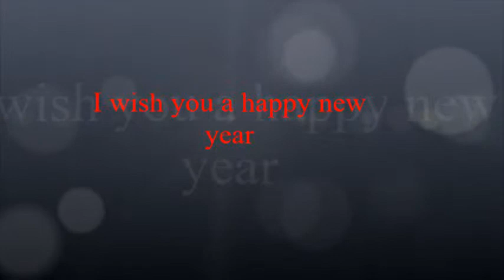Happy New Year 2016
Hey cool das ihr hier seit, schaut ruhig das Video an das beist schon nicht :)

Wenn ihr mehr sehen wollt von mein Kanal geht einfach auf den da sehen wir uns wieder :)

Wenn euch das Video gefallen hat lässt doch ein kommi da, da rüber werde ich mich sehr freuen und wenn ihr mehr sehen wollt von mir dann könnt ihr ein abo einfach da lassen :)

Ich habe auch eine Crew in GTA5 Online geht einfach auf den link da könnt ihr eine anfrage schicken und dann sehen wir uns in GTA5 wieder :)